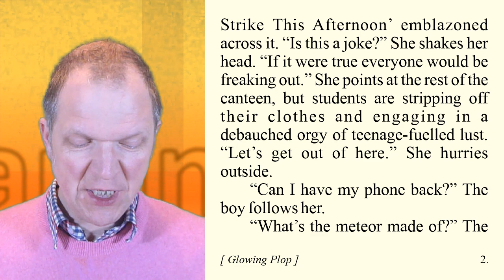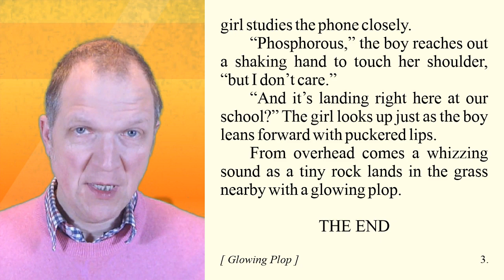Glowing Plop, 200-word Story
Hello. In this video I read out loud a short story or text that I wrote as homework for a writing group that I've been going to for many years.

One of the regular features of the writing group, at the end of each meeting, is to set everyone a task as homework to write some text between 200 and 250 words long. The text is usually inspired by, or must contain, two randomly-selected words. At the following meeting, we then read out what we've written and sometimes we get feedback.

The prompt for this 200-word story was 'Glowing, Plop'.

0:00 Introduction
0:46 The Prompt
0:54 What I wrote

I hope you enjoyed listening to what I created. If you like my writing style, perhaps you'd enjoy reading my novels and plays too. They are often similar in tone.